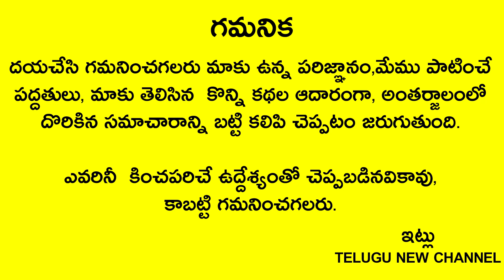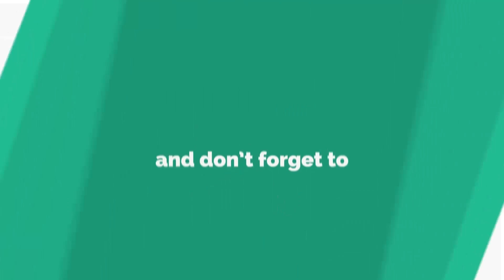ఇంట్లో పూజ గదిలో అక్కడ కూర్చుని పూజ చేసారంటే పుణ్యం కాదు కదా పాపం చుట్టుకుని మీ జీవితం సర్వనాశనం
Telugu New channel
Telugu New channel
Telugu New
ఇంట్లో పూజ గదిలో అక్కడ కూర్చుని పూజ చేసారంటే పుణ్యం కాదు కదా పాపం చుట్టుకుని మీ జీవితం సర్వనాశనం అయిపోతుంది